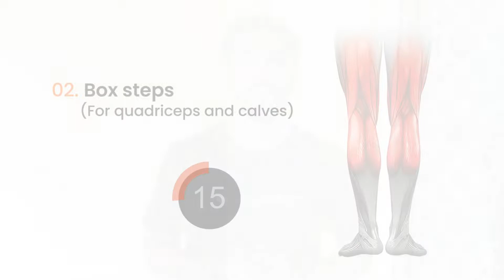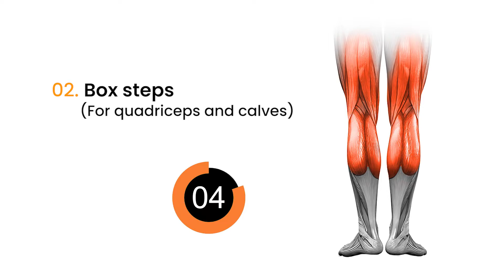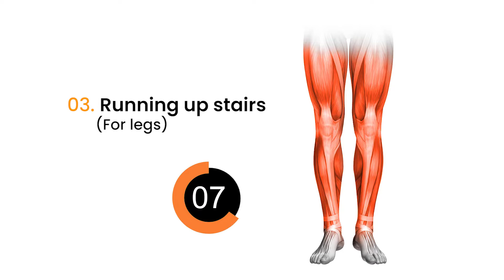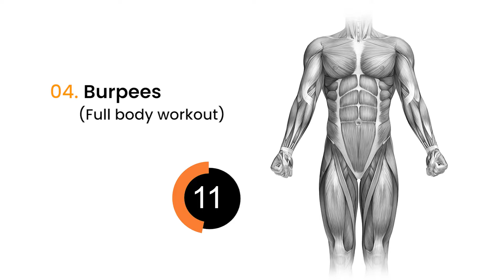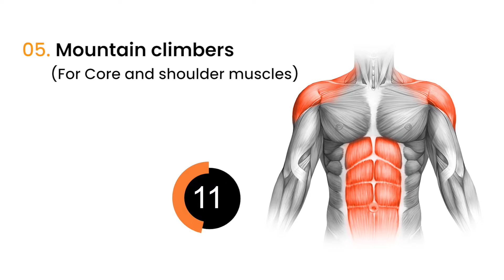How to burn 50 calories in 8 minutes | Calorie based workout series for beginners | Muscle Heads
Here is the new workout series, 'Calorie based workouts'. This video is prepared as follow along. You can workout along with the video.

▶️Calorie based workouts. In this series, you can calculate how much calories you burn. If you wish to burn more calories, repeat the workouts.